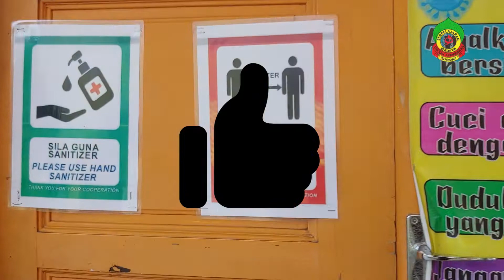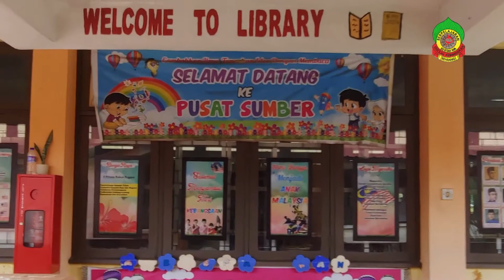Program Transisi Thn 1 2021 - Sekolahku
(Video untuk Program Transisi Tahun 1). Musim PKP tak dapat hadir ke sekolah ? Jangan risau kita lawat secara maya dulu . Jom!!!